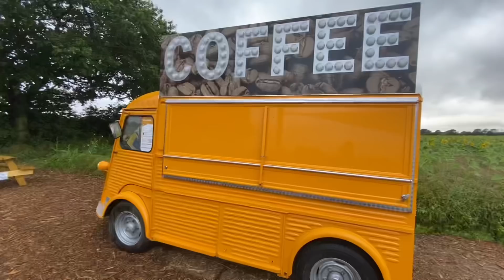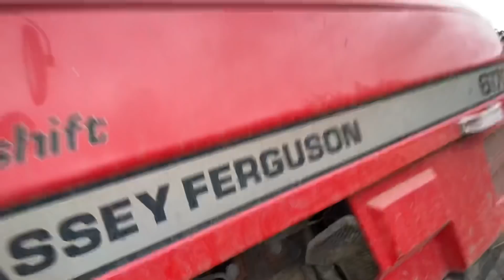Day504 OLLYBLOGS PEOPLE TAKING CLOTHES OFF IN THE MAZE & STRAW BALE SIZES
calendar girls photo shoot in sunflowers window fitment
and difference in bales

Tickets for musical